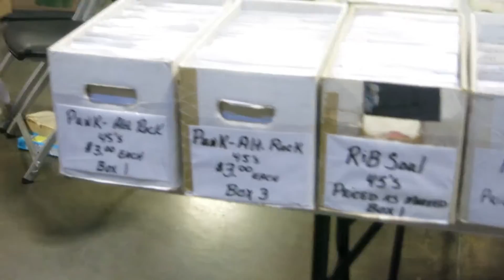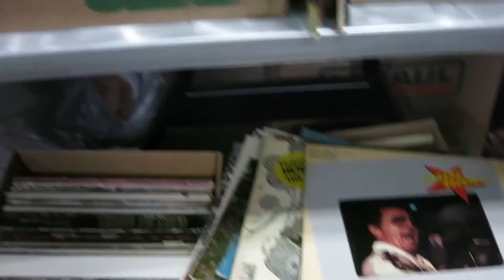Austin Record Show 6 18 2016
I went to the Austin Record Show it was a 4.5 to 5 out of 10 a lot of stuff 7 to 10 yrs ago that was $2 to $10 today was10$ to 30$ no thank you. There was a lot of $1 and $2 records about 80% to 90% of it should have been in a dumpster. Nobody had a decent amount rap or reggae not even for a decent price. The local smaller shows seem to have a lot better priced even though the selection can be hit and miss.